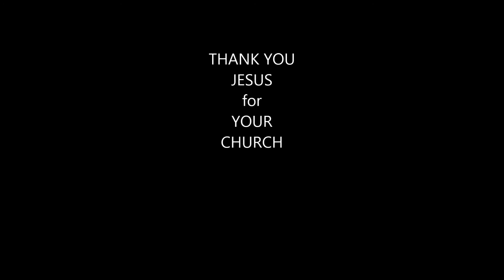FBC Simpsonville and Philadelphia Baptist Church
Serving one another in Brotherly Love!